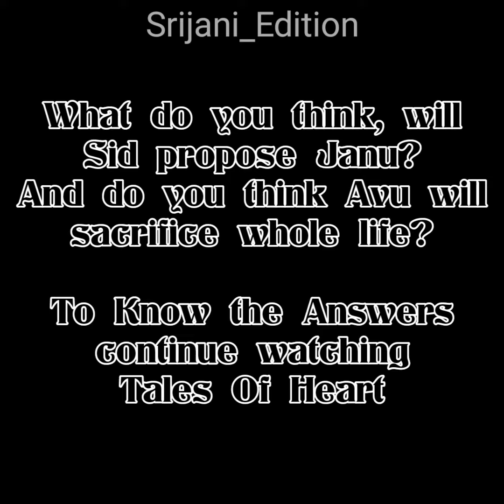Tales Of Heart Chapter 11